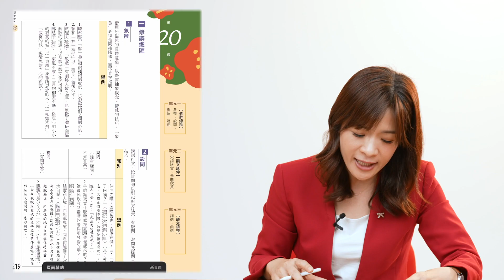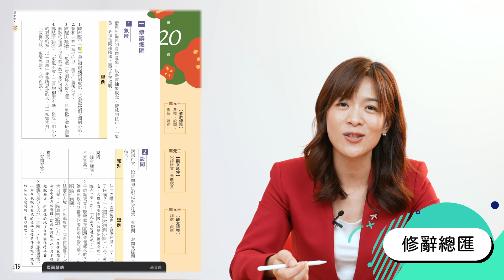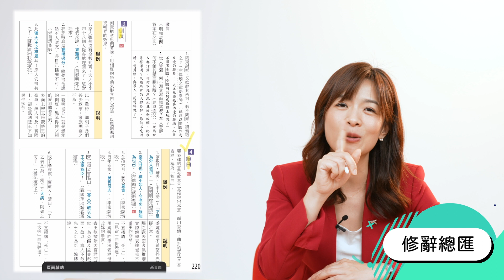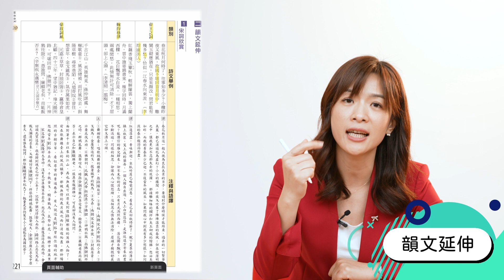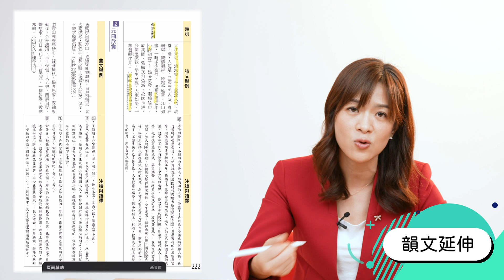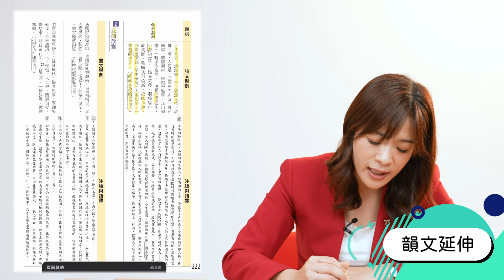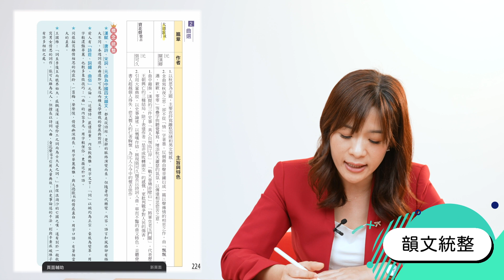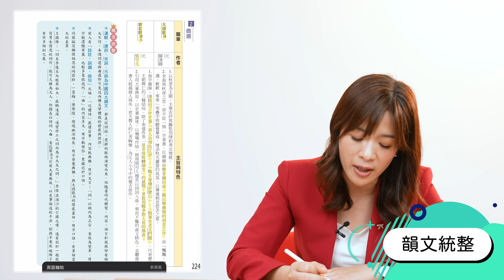【線上複習課程】搶救國文統測25週 與嘉嘉老師一起讀｜第20週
《搶救國文統測複習25週》龍騰線上書城熱賣中！！🔎講解重點
◆ 歷屆試題回顧與應考策略
◆ 修辭技巧的理解記憶
◆ 唐詩、宋詞、元曲的考題判斷與作品講解
◆ 詞、曲類文本的回顧深究

🎬影片分段
00:00 前言與歷屆試題回顧
00:51 修辭總匯：象徵、設問、倒反、婉曲
05:16 韻文延伸：宋詞欣賞、元曲欣賞
09:42 韻文統整：詞選、曲選